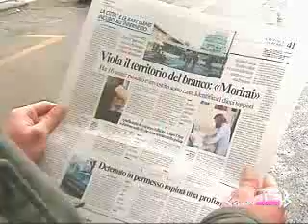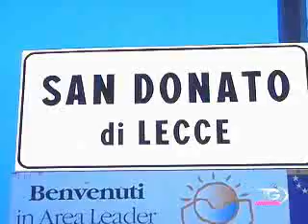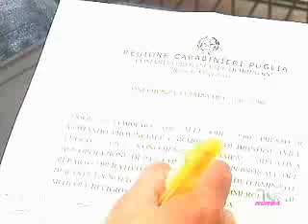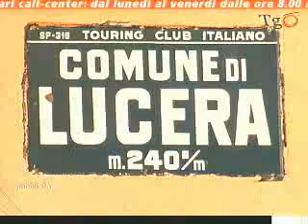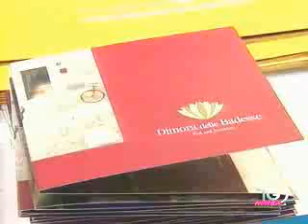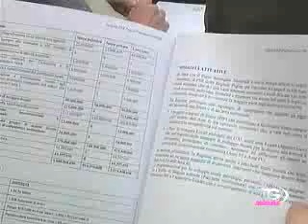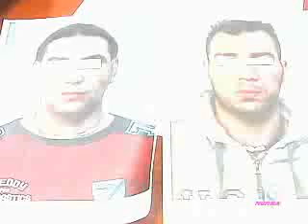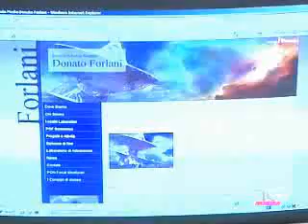21 Febbraio 2008 19 15